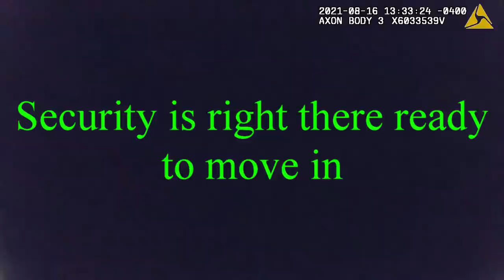Police MISCONDUCT leads to ARREST of MENTAL PATIENT @ HOSPITAL @ Morristown. Officer needs FIRED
A couple weeks back I was contacted regarding an unlawful arrest of a mental patient while in the waiting room wanting to use the very same phone that 2 officers told him he should bring with him and was put into a bag. I requested the body cam footage from that incident, since he plead out to get it over with and was fined $1000.00.
The officers whole demeanor changed when they entered the ER and he saw the people lined up and all the beeping, in my opinion.
The beginning of the video has been blurred to protect this guy since it started at his house.
I could not believe my eyes!!
If you have ever had a panic attack or know someone that has them, you need to watch this video to see what it's like. Also if you are having a mental health issue it seems that getting a ride from a non law enforcement person is the way to not be a bother to them and then you can get the help this guy was begging for and never received.
You know they didn't feel good about their actions when they both turned off their body cams. That should be a crime! The government needs to have procedures in place for patients needing this type of care. They set this guy up for failure by bringing him somewhere without a specialist on site that can give him prompt attention. The set him up for failure by not properly training the officers to deal with this type of call.

If you would like to inform the Morristown Police Department how you feel about the actions of this officer, you can call . Remember to be respectful during your delivery.
Together we can bring needed change to our area and hold government employees accountable for their misconduct.
The security guard that helped go hands on is.
 3309 E Governor John Sevier Hwy Ste 102 Knoxville TN 37914.